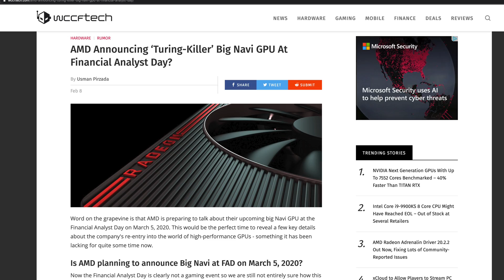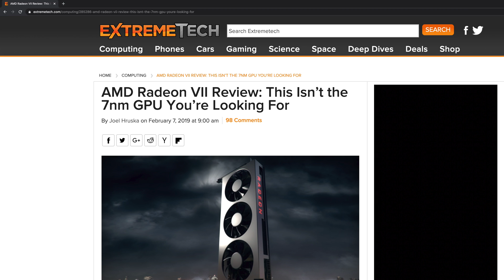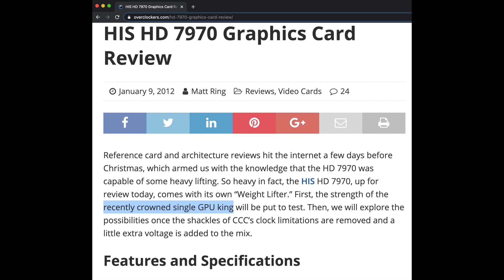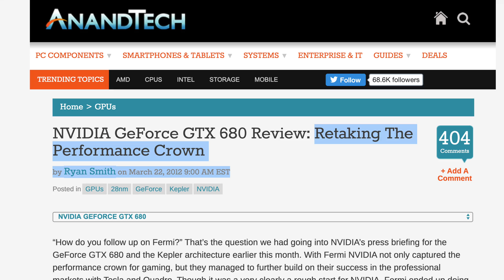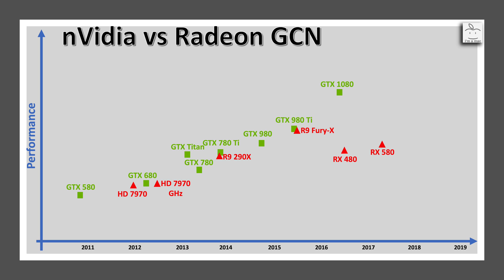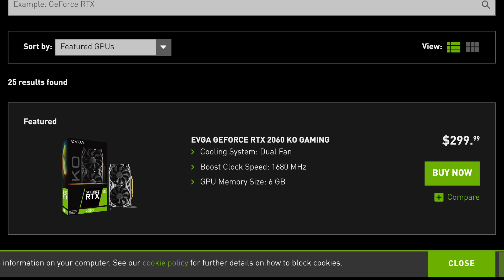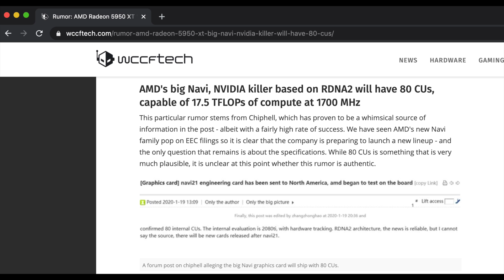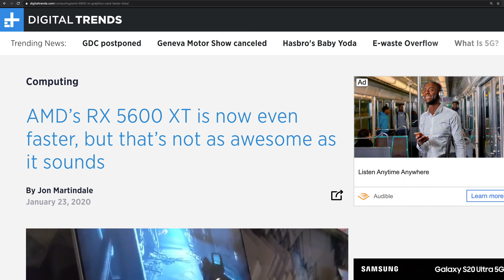Why Big Navi on RDNA 1 will Lose to nVidia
Many people have asked me questions on Big Navi and if they should wait to purchase this card based on all the recent rumors.

The short answer is, if you can’t wait 12months for it to be working well and optimized in macOS, then NO. Current Navi-based RX 5700 XT will get better and Vega GPUs work really well today in macOS. If you care more about gaming, then get the RX 5700 XT.

An RX 5950 XT, which assumes an RDNA 1.0 architecture, will not be able to overcome the lead nVidia currently has.

The reasoning is based on the Historical evidence in the GPU battle for the five generations of AMD's GCN Architecture vs nVidia over the last decade. If you would like to learn a little history on GPUs then, you may find this interesting.

An RX 6950 XT, which would use RDNA 2.0 architecture, could challenge nVidia's Ampere or RTX 3080 series. This is the card everyone wants to see.

UPDATE: Big Navi will show up at the end of 2020 and be based on RDNA 2. How well will it do?

AMD's Big Navi Revealed! Is it the new GPU King? How does it do vs. nVidia's Ampere-based 30-series?